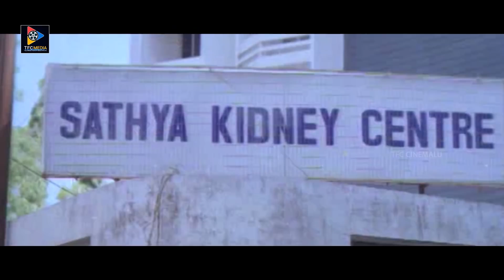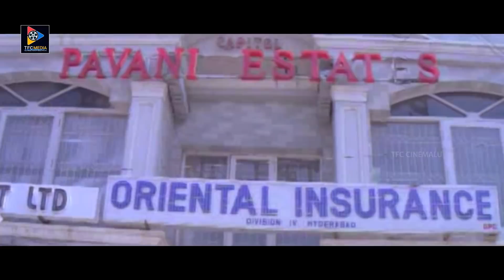Sai Kumar Super Hit Telugu Drama Film | Telugu Full Movies | Sanghavi || TFC Cinemalu